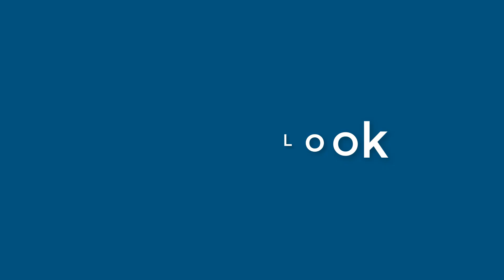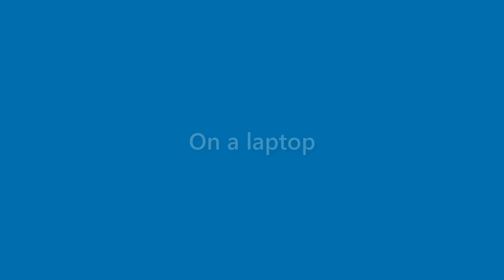Maverick Schultz - appearance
Name Look - Maverick Schultz - appearance. In this video we present "Maverick Schultz" name look and feel in various scenarios.
This video will cover:
How does "Maverick Schultz" look as a personal letterhead?
How does "Maverick Schultz" look on a business card?
How does "Maverick Schultz" look on a computer/laptop screen?
How does "Maverick Schultz" look with different background colors?
How does "Maverick Schultz" look with various fonts?